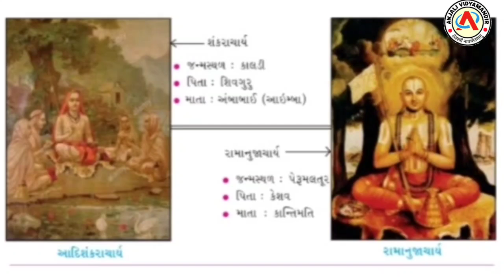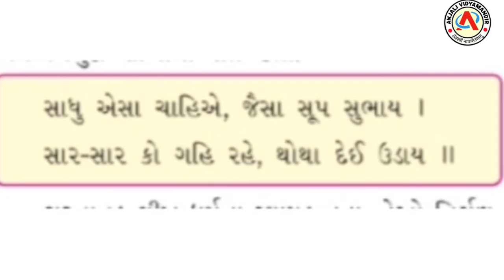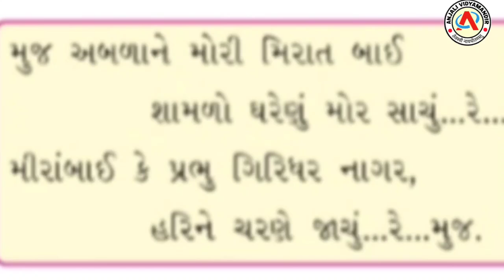ધોરણ - 7 - સમાજ - પાઠ - 6 - ભક્તિયુગ ધાર્મિક સમુદાયો અને વિચારકો - sem - 2